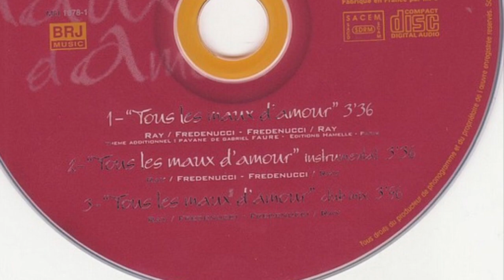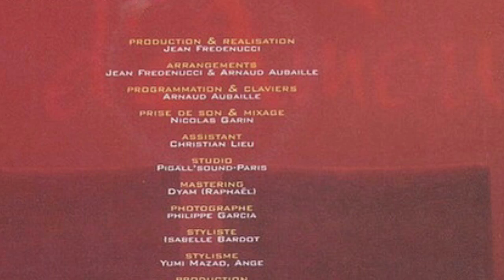Norma Ray - Tous Les Maux D'Amour (1999)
Tu dis que l'amour chaque fois t'a tout pris
Ce n'est qu'un mauvais tour qu'on n'te fera plus
Comme un fruit défendu ou un sens interdit
Oh encore et toujours, tu cries aux illusions perdues

Tous les maux d'amour guérissent toujours ... toujours
Viens tout oublier, laisse-moi seulement t'aimer
Tous les maux d'amour disparaissent un jour
Oui viennent tout oublier et pardonner

Pas besoin de discours, quelques mots d'amour ont suffit
Il y avait tellement, tellement de magie
Une seule nuit d'amour au goût de paradis
Oh ma vie est passée du rose au gris quand tu es parti

Oui viennent tout oublier et pardonner (x2)

Et si ce mal est là, toujours au fond de toi
Comme une vague à l'âme, un blues qui te suit
Sors de ton silence et replonge avec moi
Encore et encore, je veux te faire aimer la vie.

Oui viennent tout oublier et pardonner (x7)